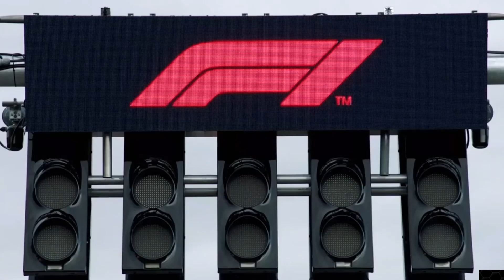【F1】第21戦ブラジルGP：スプリントレーススターティンググリッド紹介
2022年 F1ブラジルGP スプリント 順位・結果
1．ジョージ・ラッセル（メルセデス）
2．カルロス・サインツJr.（フェラーリ）
3．ルイス・ハミルトン（メルセデス）
4．マックス・フェルスタッペン（レッドブル）
5．セルジオ・ペレス（レッドブル）
6．シャルル・ルクレール（フェラーリ）
7．ランド・ノリス（マクラーレン）
8．ケビン・マグヌッセン（ハース）
9．セバスチャン・ベッテル（アストンマーティン）
10．ピエール・ガスリー（アルファタウリ）
11．ダニエル・リカルド（マクラーレン）
12．ランス・ストロール（アストンマーティン）
13．ミック・シューマッハ（ハース）
14．周冠宇（アルファロメオ）
15．バルテリ・ボッタス（アルファロメオ）
16．角田裕毅（アルファタウリ）
17．エステバン・オコン（アルピーヌ）
18．フェルナンド・アロンソ（アルピーヌ）
19．ニコラス・ラティフィ（ウィリアムズ）
20．アレクサンダー・アルボン（ウィリアムズ）